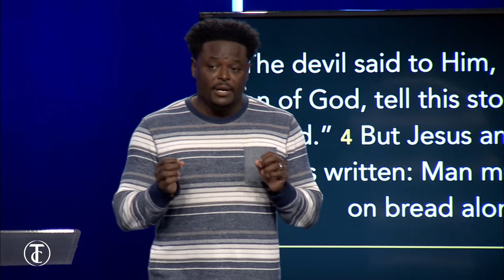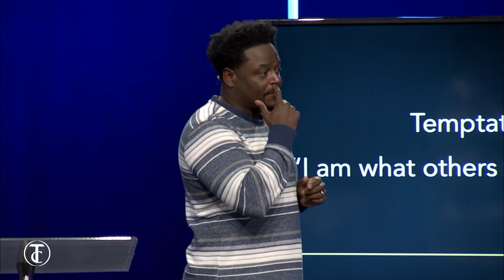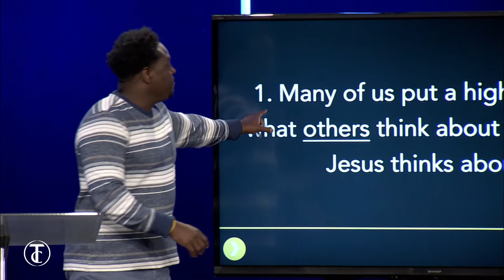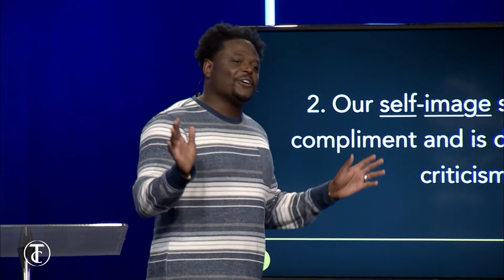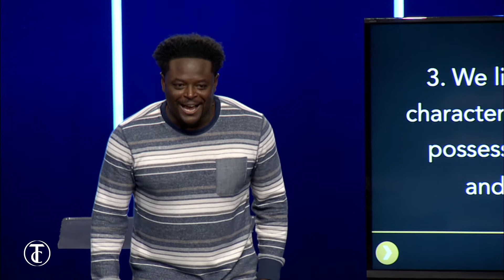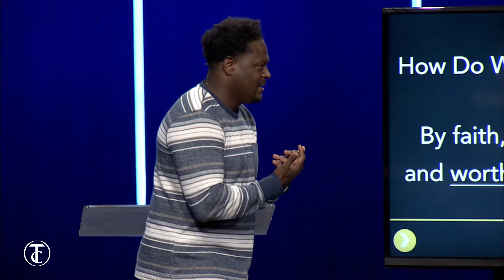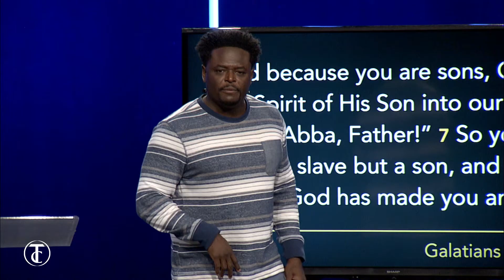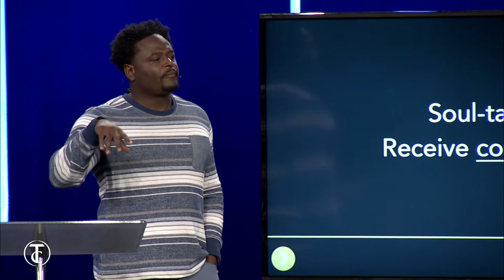You Can Begin Again | When You Surrender in the Wilderness (Part 3)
Overcoming the temptation that “I am what others think” is accomplished through daily letting our inner security and worth be found in the Abba’s love. Join us as we finish part 3 of surrendering in the wilderness.